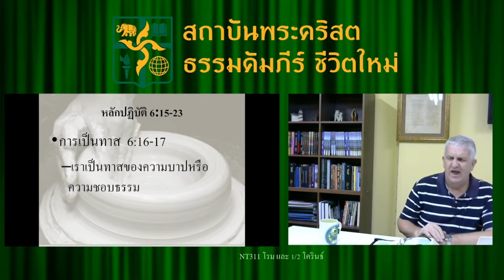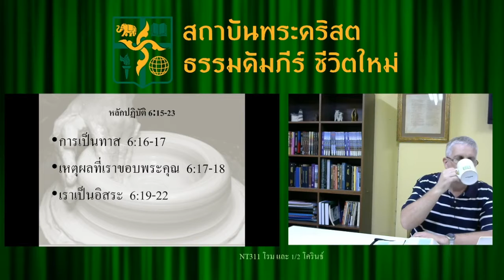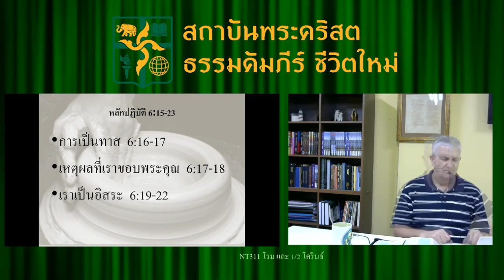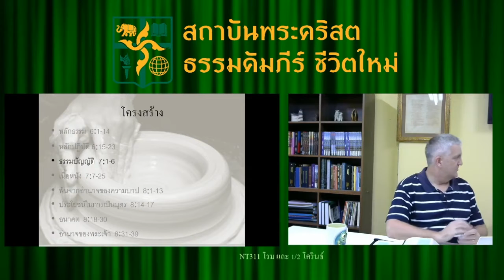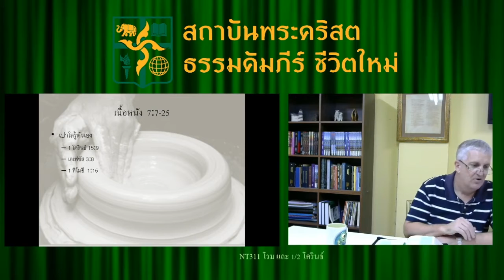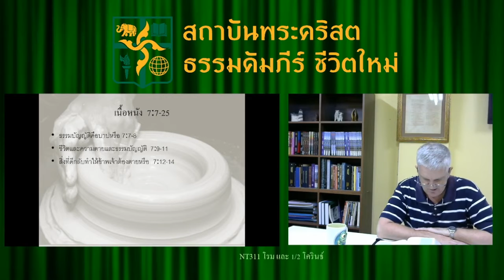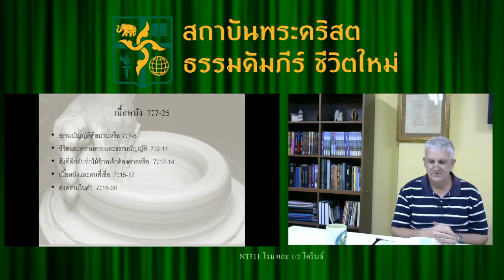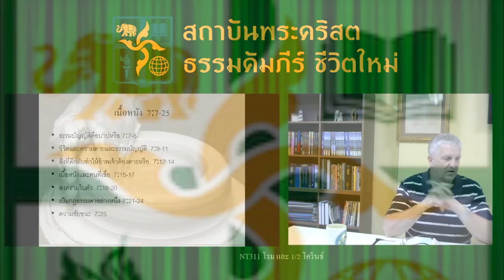NT201-11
พระธรรมโรม